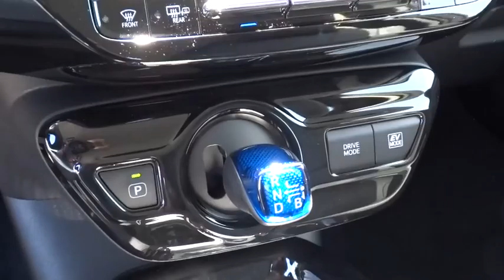2016 Toyota Prius San Rafael, San Francisco Bay Area, San Francisco, CA 237631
2016 Toyota Prius
2016 Toyota Prius Three Touring - Stock#: 237631 - VIN#: JTDKARFU8G3517480

Toyota Marin
445 Francisco Blvd East

*FREE Annual inspections for Lifetime of Ownership of the Vehicle. You'll always get Our BEST PRICE Upfront! Every Vehicle comes with a 3-Day/250-mile Money-back Guarantee. Every Vehicle at In Toyota Marin comes with Pricing a 7-Day/700-mile Exchange Policy.* The Prius is here with a striking new look that will shake up the status quo. A lower and wider stance shows off this hybrid’s athletic appearance, and helps give you a more responsive drive while slipping though the wind. Prius features Bi-LED elements in the headlights, available integrated fog lights and accent lights. Powered by a 1.8L engine mated to an electric motor getting up to 54 MPG city and even as much as 58 MPG city in the Prius Two Eco. The front seats of Prius feature deep side bolsters for added comfort. Prius also comes available with SofTex-trimmed heated front seats. Prius also uses advanced sound-deadening techniques to help keep unwanted outside noises out. Advanced tech like an available 7-in. touch-screen display, 4.2-in. color dual Multi-Information Display with customizable screens and available Qi-compatible wireless smartphone charging keep you in command. Entune Premium Audio with Integrated Navigation and App Suite makes your life easier by allowing you to search destinations, stream music, and check reviews on restaurants. The standard 60/40 split fold-down rear seats on Prius make it easier to carry items by allowing for up to 65.5 cu. ft. of total cargo space. When Prius is parking or slowly pulling out, the available Intelligent Clearance Sonar scans for stationary objects. Should the system anticipate a collision, it will emit an audible alert, reduce engine output, and automatically apply the brakes. Other available safety features include a blind spot monitor, rear cross-traffic alert, and an integrated backup camera. Active safety features with Toyota Safety Sense P include Pre-Collision with Pedestrian Detection, Lane Departure Alert with Steering Assist and Full-Speed Dynamic Rader Cruise Control.